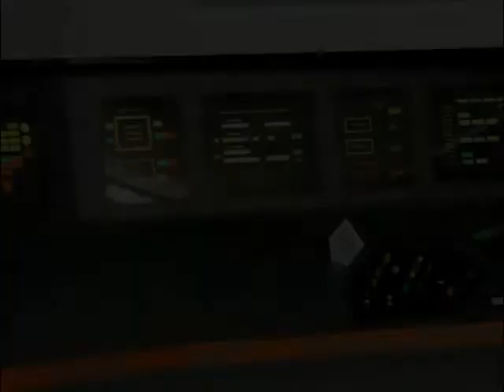SPOCK'S DICK: The Motion Picture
The original story of "Spock's Dick" is a Twitter series of GIFs published by @Swear_Trek. As a fan of the series, Lady DeLorean has independently cut these GIFs together with music and sound from ST: TOS to bring you SPOCK'S DICK: TMP. Enjoy!

@Swear_Trek is officially contributed to by